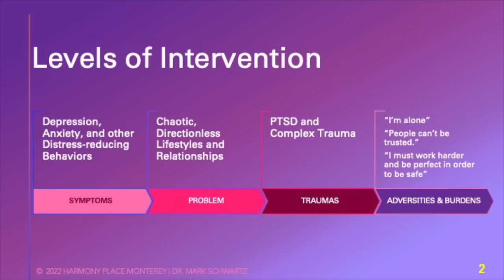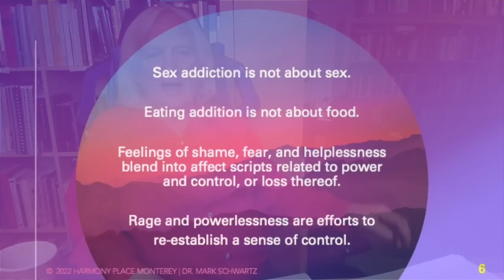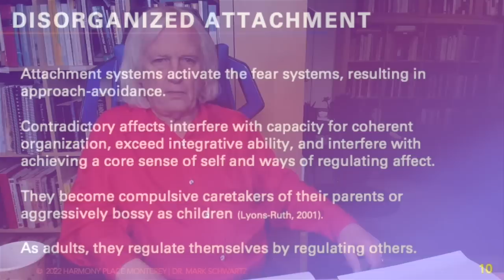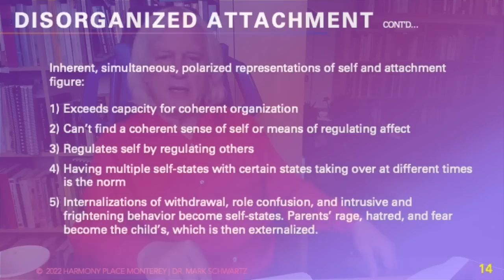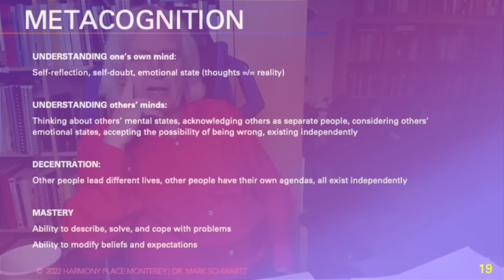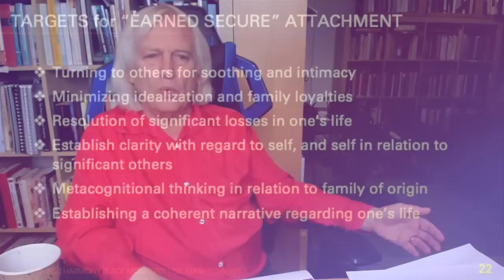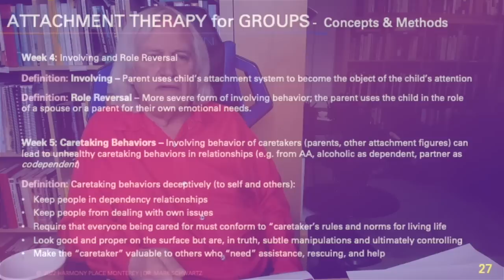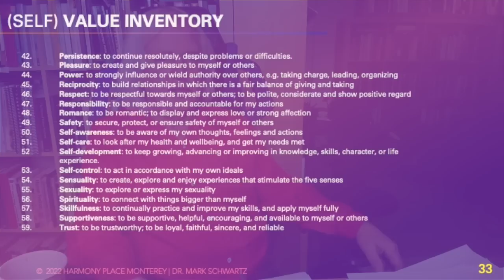WEBINAR VIDEO: ADDICTION THROUGH THE LENS OF DISORGANIZED ATTACHMENT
Join Dr. Mark Schwartz as he presents his latest thoughts, personal discoveries, and hard-won insights regarding the critical correlation between addictive disorders and disorganized attachment. Learn how Dr. Schwartz has forged his way through 50 years of various treatment models and what he has to say about what works and what doesn't. "Advancing the field together" is Schwartz's model and presenting his latest work and findings via online webinars is one of his ongoing commitments to the field.

WEBINAR ABSTRACT
Recent data suggests that many individuals presenting with a variety of addictive behaviors have in common a history of Disorganized Attachment. In this workshop, we will dissect Disorganized Attachment and the resultant lack of integration of a coherent sense of self and unintegrated internal working models, which leave the individual vulnerable to dissociation and affect dysregulation managed by addictive behavior

Interventions are targeted to: (1) developing coherent, cohesive, and collaborative narratives; (2) facilitate the grieving process; (3) recognize the idealization of (“loyalty” to) caretakers; (4) facilitate metacognition (the ability to reflect accurately on the behavior of the self and others); and, (5) understand the pressure to achieve (if present).

Internal polarizations related to taking care of others to get one’s needs met while simultaneously feeling victimized by and rageful at those who hurt them will be discussed.

Interventions targeting the capacity to form secure intimate relationships without the terror related to past injuries will be a primary focus of the workshop.

WEBINAR GOALS & LEARNINGS

• Define goals in working towards earned-secure attachment
• Discuss mentalizing in trauma therapy
• Outline dissociative processes in self-systems with disorganized attachment
• Provide insight into the function of addictive behavior in affect regulation

TO COMPLETE the ONLINE WEBINAR EVALUATION FORM, for 2.0 CEs, please

CONTACT DR. MARK SCHWARTZ